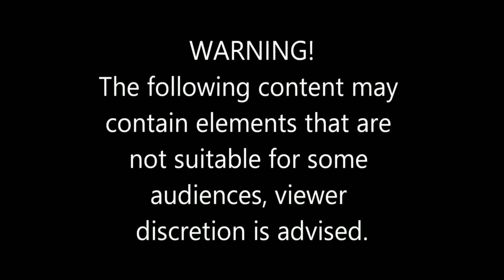HAUNTED BAHAY NA PULA | Ghost haunting | Scary*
Dito sa aking 3 a.m. solo exploration , pinuntahan ko ang isa sa mga haunted na bahay sa pilipinas at ang tawag nila dito ay bahay na pula, ito ay matatagpuan sa san idelfonso bulacan, ang kwento ng mga tao dito ay nung unang panahon marami daw pinatay dito na mga comfort women at dito mismo nilibing sa bahay na ito.

@B r e x T v